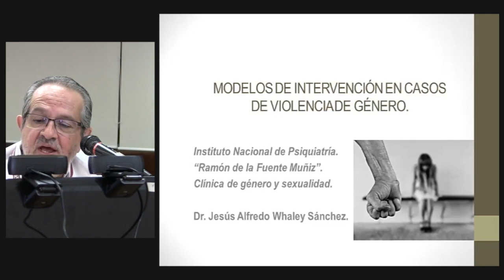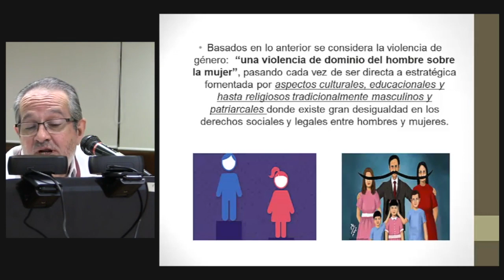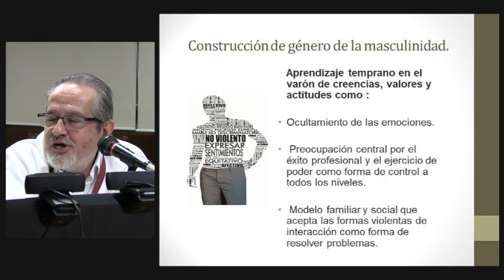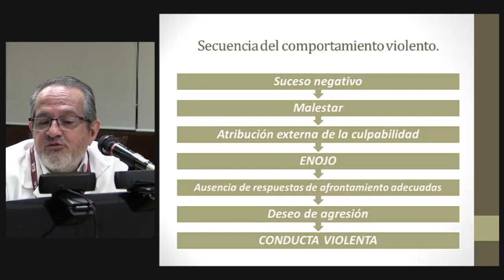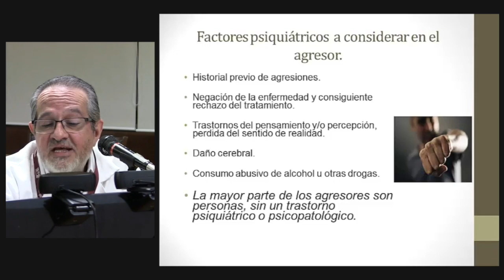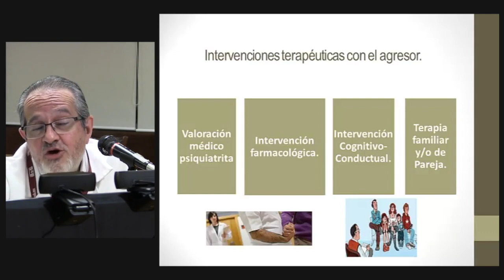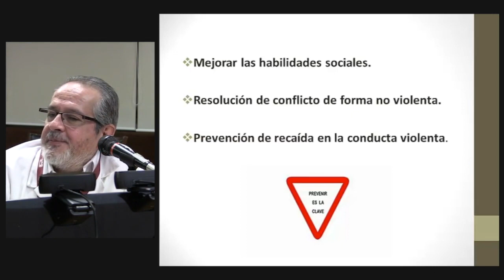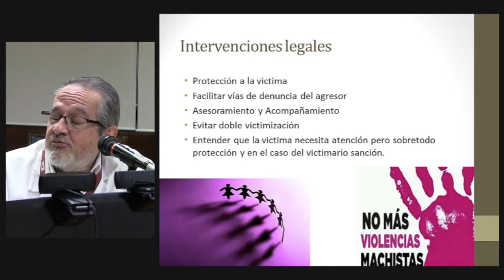Modelos de intervención en casos de violencia de género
Videoconferencia

Ponente

Dr. Jesús Alfredo Whaley

8 de mayo del 2019